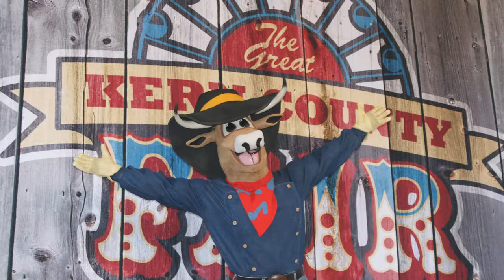9.18.19 Around the County